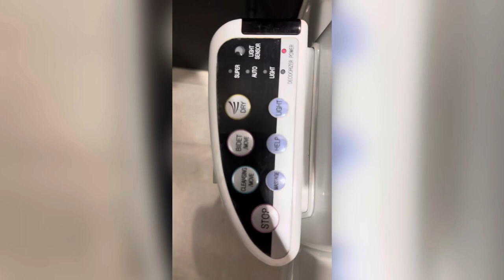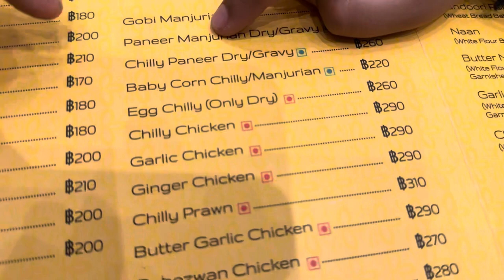Thailand trip episode-1 pool with foreigners and night market